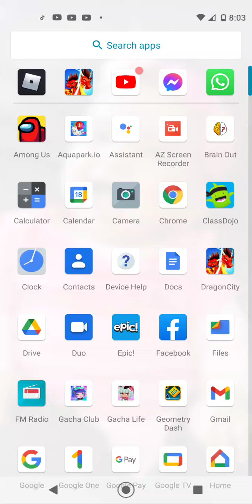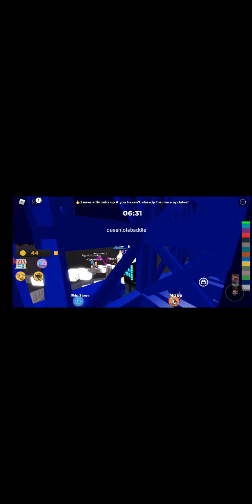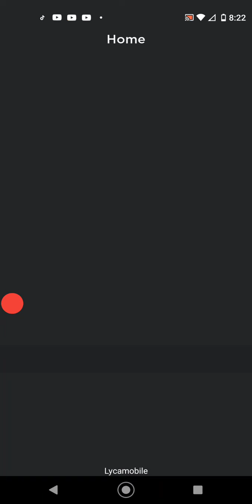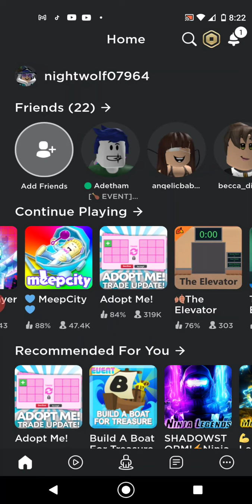ROBLOX PART 3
can we push up the support we've been waiting for?